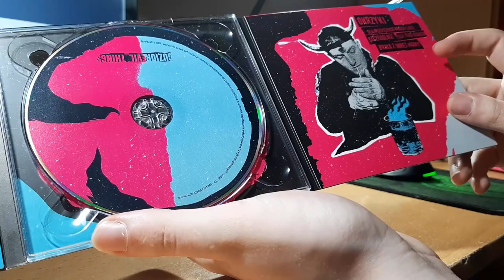Guzior- Evil Things (unboxing)